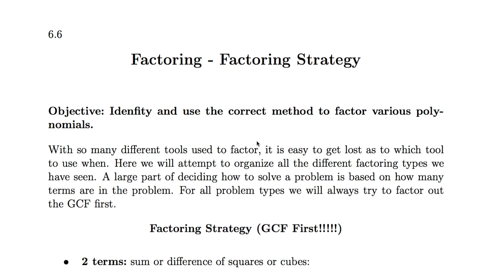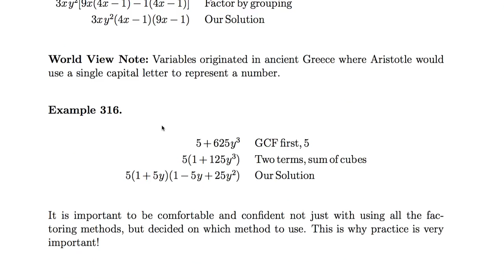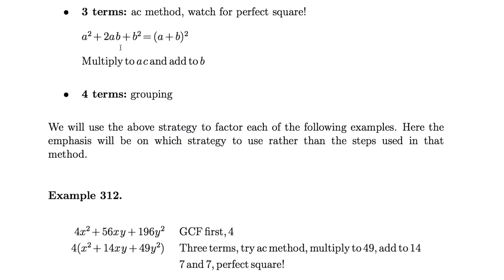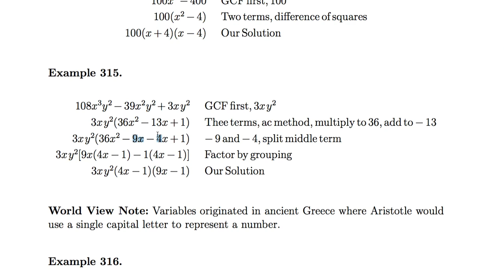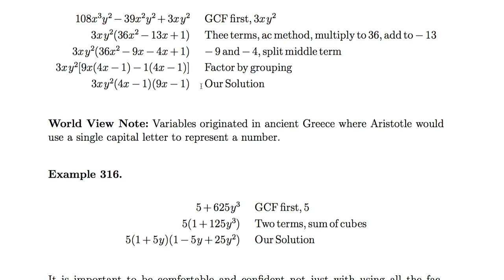[수학의 구조] 066 - Factoring Strategy